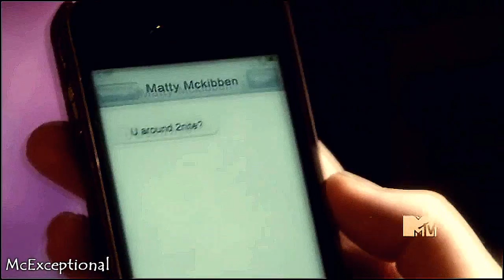matty.jenna | back together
The song - An amazing Landon Austin cover of We are never ever getting back together, originally sang by Taylor Swift.